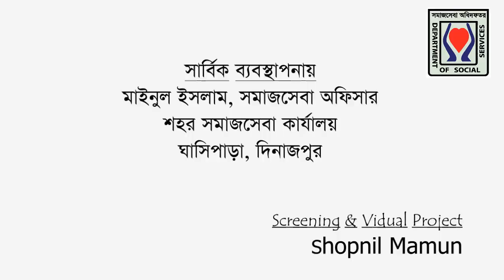হস্তশিল্প/পুঁথি বেথির কাজ [UCD-Dinajpur]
কারিগরি বোর্ডের অধীনে দিনাজপুর শহর সমাজসেবা কার্যালয়ের তত্ত্বাবধায়নে সেলাই, ব্লক বাটিক প্রশিক্ষণ প্রদান পাশাপাশি দক্ষ কারিগর দ্বারা তৈরিকৃত পুঁথি-বেথির বিভিন্ন প্রয়োজনীয় ও শৌখিন পণ্য যেমনঃ বিভিন্ন ধরনের ব্যাগ, টিস্যু বক্স, পেন স্ট্যান্ড, বিভিন্ন প্রকার ফলমূলের শেইপ ইত্যাদি খুব সুলভমুল্যে পাইকারি ও খুচরা বিক্রয় করা হয়। এসব কিছু হস্ত শিল্প ও কারুপন্য উপকরণের অন্তর্ভুক্ত। এসব সুন্দর সুন্দর পন্য দেখার জন্য আপনাদের সবাইকে শহর সমাজসেবা কার্যালয়, ঘাসিপাড়া, দিনাজপুর এ আন্তরিক স্বাগতম। আশাকরি ভালো লাগবে।

মোঃ মাইনুল ইসলাম
শহর সমাজসেবা কার্যালয়
ঘাসিপাড়া, দিনাজপুর।